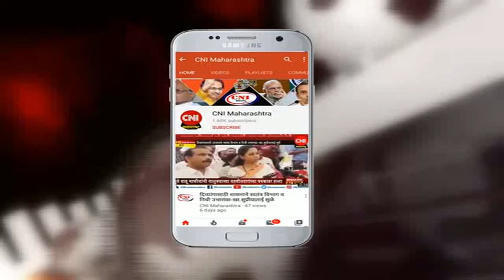पैठण : मेंढपाळांचे थवे पैठण तालुक्यात दाखल